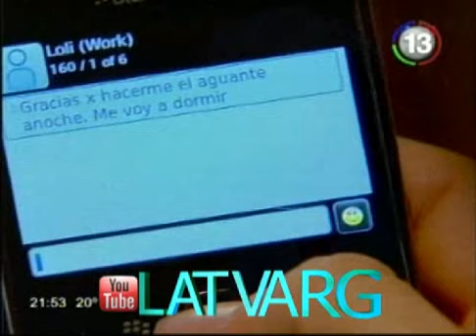Capítulo 11 | Graduados - Parte 2/3 28/03/12 - LATVARG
¡GANA HASTA USD 150💰/MES SIN HACER NADA!🤑🤑🤑 SOLO NECESITAS INSTALAR 📱HONEYGAIN🐝. HAGA CLIC PARA CREAR SU CUENTA PRIMERO | "Graduados" cuenta la historia de Andy (Daniel Hendler) y Loli (Nancy Dupláa) compañeros del colegio secundario que no volvieron a verse en 18 años.

Andy siguió con una vida relajada, y se juró vivir bajo una filosofía particular que está relacionada a no perder la libertad de la juventud y no acabar nunca con la diversión, teniendo un trabajo cómodo y sencillo como el de pasear perros.

Loli se casó, tuvo un hijo y formó una familia en apariencia ideal, con Pablo (Luciano Cáceres), el rival de Andy en el colegio.

El cruce de estos dos personajes les revelará un secreto inesperado que cambiará sus vidas para siempre, y los obligará a ellos y a sus ex compañeros del secundario, a replantearse qué han hecho con sus deseos de la adolescencia; a partir de allí, el reencuentro con los demás "graduados" ,de aquella promoción estudiantil del 89, modificará sus vidas cotidianas.

"Graduados" es una coproducción de Telefe junto a Underground y Endemol con Nancy Dupláa, Daniel Hendler, Luciano Cáceres, Julieta Ortega, Isabel Macedo, Juan Leyrado, Juan Gil Navarro, Dolores Fonzi, Mex Urtizberea, Gastón Soffritti, Paola Barrientos, Mercedes Scapola, Jenny Williams, Chang Kim Sung, Lucas Velasco, Chela Cardalda, Violeta Urtizberea, Roberto Carnaghi, Mirta Busnelli y gran elenco.